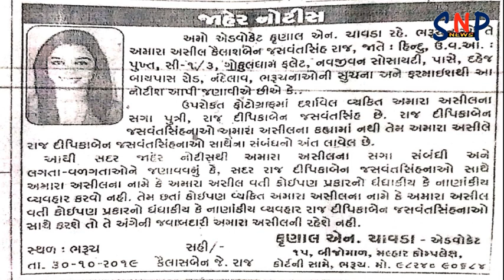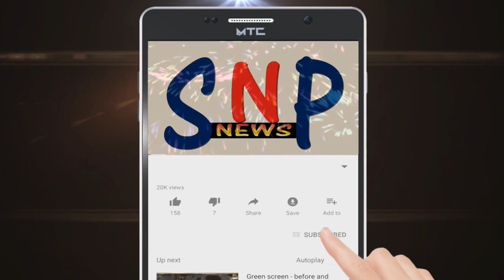ભરૂચના કુખ્યાત બુટલેગર સાથેનું પ્રેમપ્રકરણ ફરી ધુણ્યું..